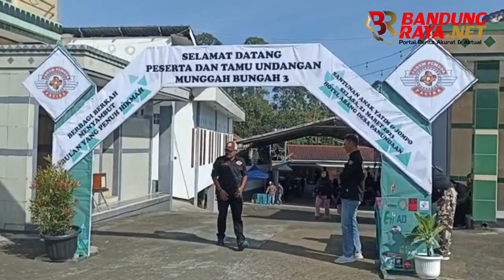Sambut Bulan Suci Ramadhan 1444 H, Forum Pacira Berikan Santunan Ke Anak Yatim & Jompo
Bertempat di Hotel Abang Ciwidey Kabupaten Bandung Forum Pemuda Pacira ( Pasir jambu, Ciwidey, Rancabali) gelar santunan bagi anak Yatim dan Jompo.